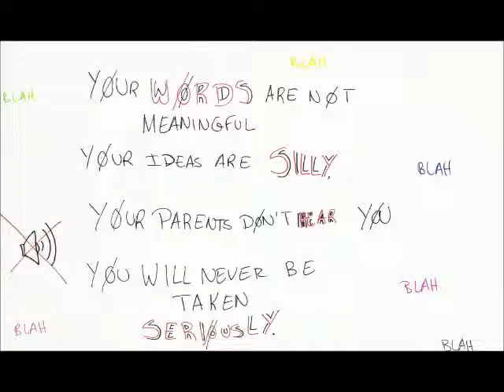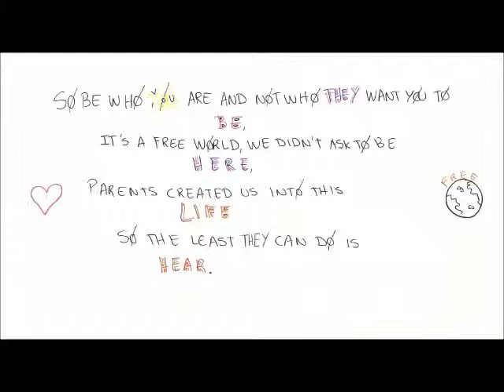Worth(less)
Video that tries to portray what sometimes being a teen means. It was made within the Comenius Project "Human Rights and Digital Literacy for Young Europeans".